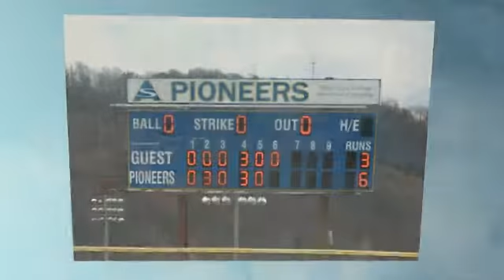Alfred State Spring 2013 Athletic Video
Pictures of the Spring 2013 Alfred State sports season